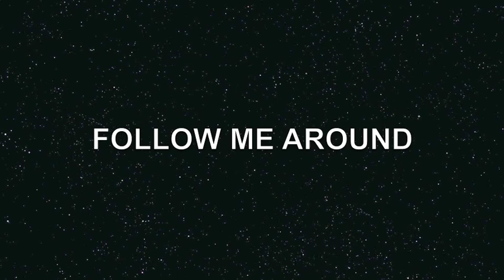5. Godiva, La Mie, + Meet Arin ♡ | D Dolic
::::FOLLOW ME AROUND::::

THUMBS UP IF YOU GUYS THINK ARIN SHOULD HAVE HER OWN YOUTUBE CHANNEL! AND ALSO THUMBS UP IF YOU ENJOYED THIS VLOG.

Song: Ashanti- Never Should Have

LOVE YOU GUYS, AND THANK YOU SO MUCH FOR THE SUPPORT YOU HAVE GIVEN ME.

LOVE Y'ALL. XO